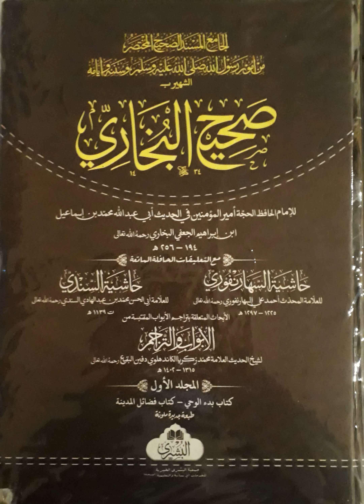B1 itq 8-16